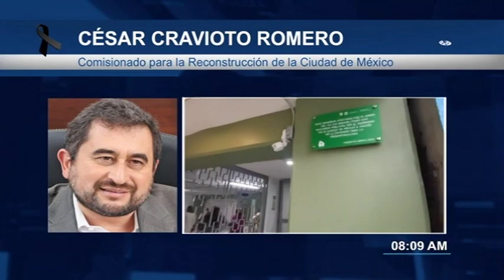César Cravioto Romero, Comisionado para la Reconstrucción de la Ciudad de México 190920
Entrevista con César Cravioto Romero, comisionado para la reconstrucción de la CDMX 19S AbriendoLaConversacion en Radio Fórmula